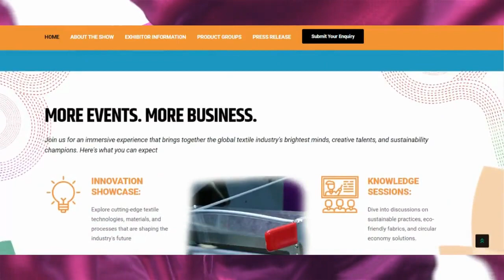Celebrating India's textile festival! Know all about the world's largest textile fair